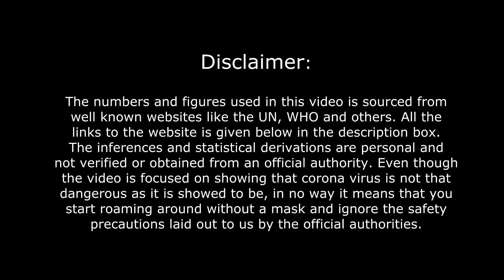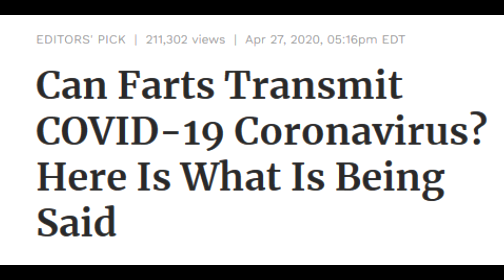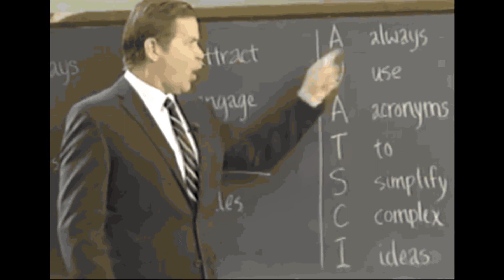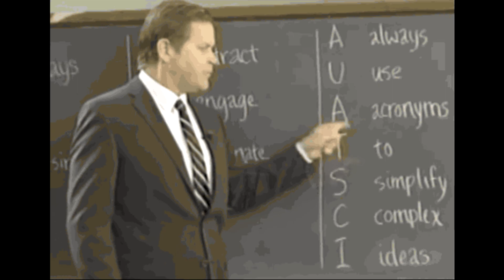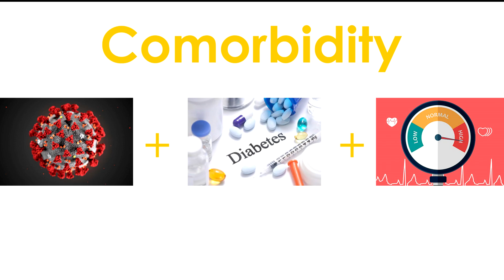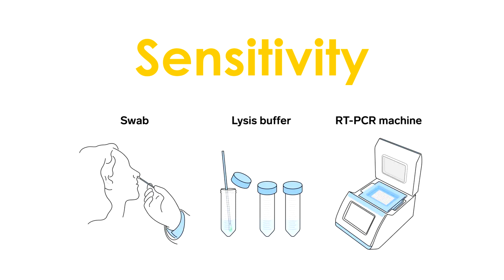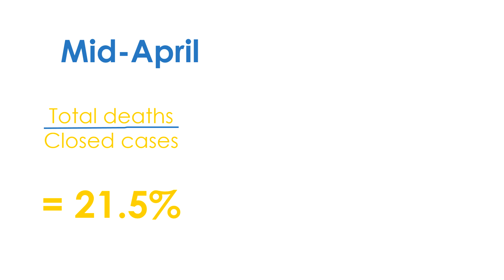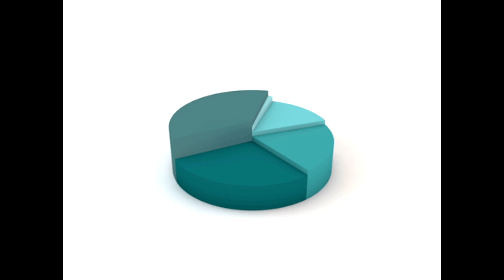Coronavirus is not that Deadly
This is a research based video on the case fatality rate of Covid-19. Although the intention of making this video is to show that corona virus is not that deadly as it is portrayed, it doesn't imply that we should gather in groups and through our masks in the air. Please abide by the safety norms laid down by the authorities in your locality. This too shall pass.